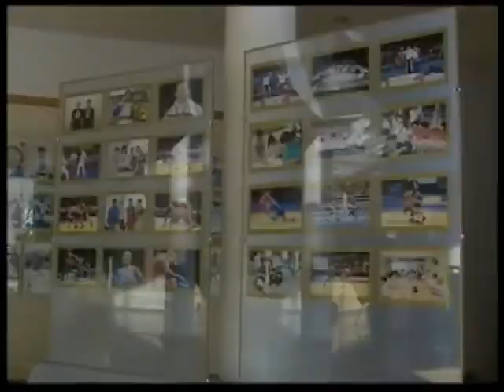Milli Olimpiya Komitəsində 2010-cu ilin yekunlarına həsr edilmiş rəsmi mərasim